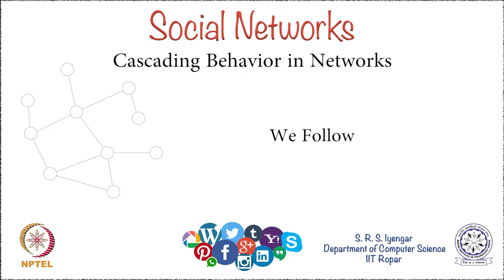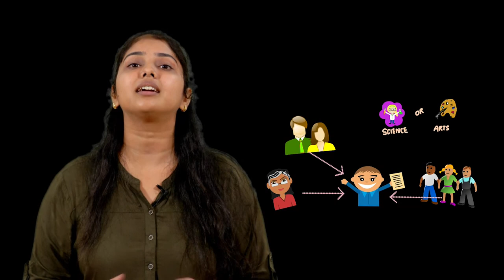Lecture 87 We Follow by IIT ROPAR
Recommended Books:
The SAGE Handbook of Social Network Analysis